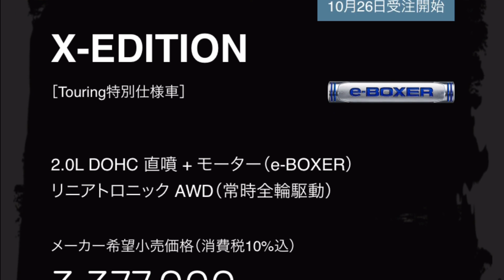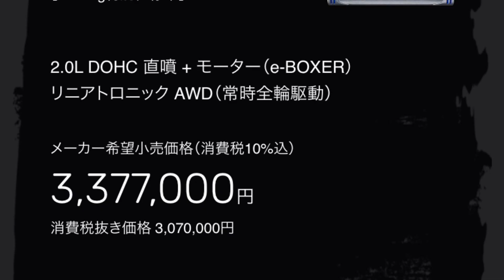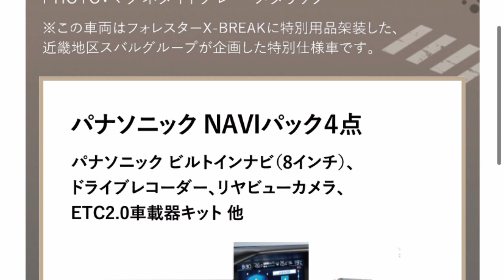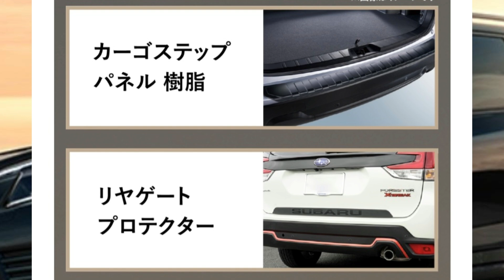新型フォレスター特別仕様車比較【X-EDITION＆KS-01】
熟成期に入ったSKフォレスター。
ツーリングベースのメーカー特別仕様車X-EDITIONとX-BREAKベースのディーラー特別仕様車を比べてみました。